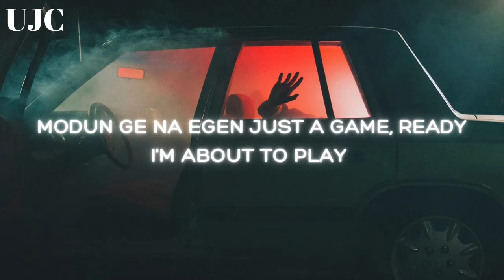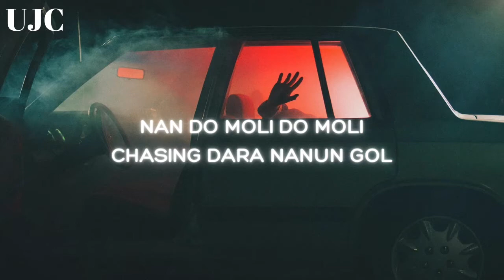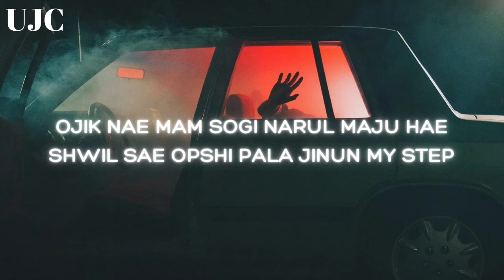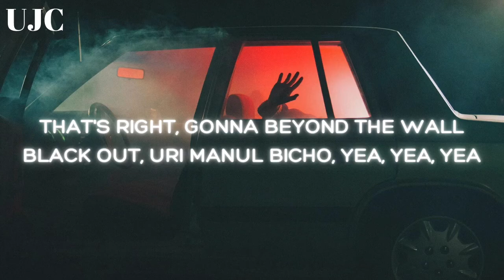THE BOYZ ' MAVERICK ' | easy lyrics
THE BOYZ - MAVERICK | easy lyrics {romanization}
더보이즈 - Maverick | 가사

All Rights Administered By Cre.ker Entertainment

☽ thumbnail photo: alex junquera on are.na